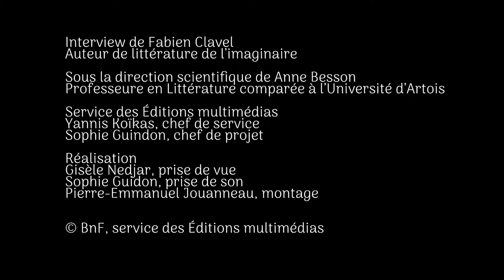La Fantasy en France #7 : Fabien Clavel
Fabien Clavel, auteur de littérature de l'imaginaire nous parle de son travail, ses influences et sources d'inspirations.